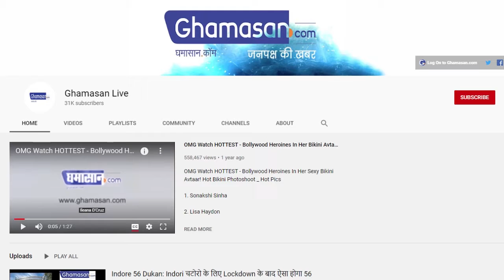Hartalika Teej 2021: हरतालिका तीज आज, ये है शुभ मुहूर्त, पूजा विधि और व्रत कथा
ये व्रत सुहागन महिलाएं अपने पति की लंबी उम्र के लिए रखती है

 हर साल यह त्योहार भाद्रपद शुक्ल पक्ष की तृतीया तिथि को मनाया जाता है

Hartalika Teej 2021: गुरुवार, 09 सितंबर 2021 यानि आज हरतालिका तीज का त्योहार है। भारतीय लोक संस्कृति में ऐसे कई त्योहार हैं, जो परिवार और जीवनसाथी की मंगलकामना के भाव से जुड़े हैं। हरतालिका तीज भी मुख्यतः स्त्रियों का त्योहार है,जो जीवन में प्रेम-स्नेह की सोंधी सुगंध और आपसी जुड़ाव का उत्सव है। हरतालिका तीज का त्योहार भाद्रपद की तृतीया तिथि को मनाया जाता है।